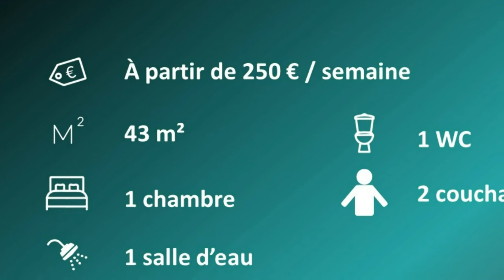Location saisonnière CN17 : Appartement VUE MER Camaret-sur-Mer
Vacances sur la presqu'île de Crozon, dans le Finistère (Bretagne). A proximité des commerces, de la plage et du port, appartement au 3ème étage avec ascenseur : entrée, salon donnant sur une terrasse vue mer desservant une cuisine (réfrigérateur, plaque vitrocéramique, four électrique), 1 chambre ( lit 140 x 190) avec dressing, salle de douche (lave-linge), 1 W.C. Animaux non admis. Pas d'accès internet.